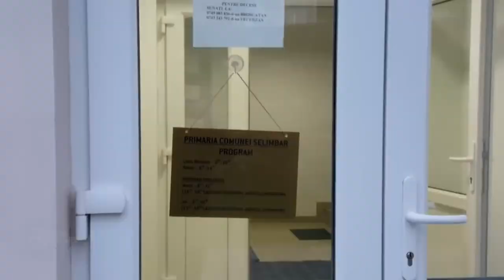Știrile zilei la Sibiu 🗞Tânără de 16 ani lovită pe trecerea de pe pietoni de pe strada Moldoveanu🚑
Tânără de 16 ani lovită pe trecerea de pe pietoni de pe strada Moldoveanu🚑

Daniel Maricuța, judecat pentru fapte de corupție, spune că este nevinovat  👩‍⚖️

Coșuri de gunoi pline ochi în mai multe zone din Sibiu ♻️